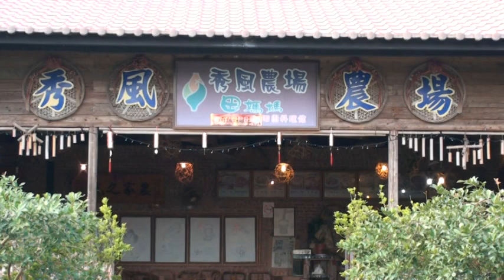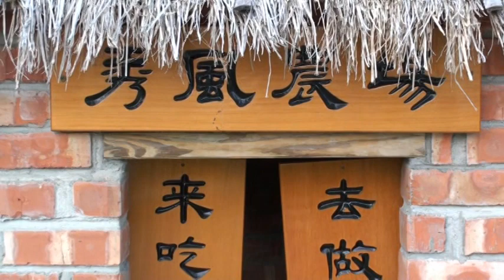新竹縣箭竹窩~秀風農場~竹風民宿 (四)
2010元月10日(星期日)當下：前往新竹縣~箭竹窩秀風農場，秀風塘日光浴半日遊。